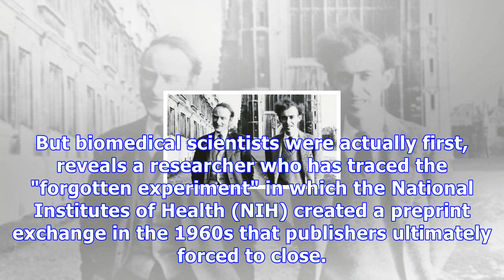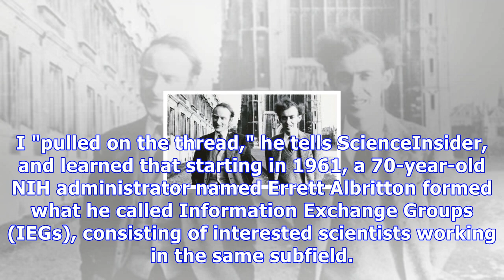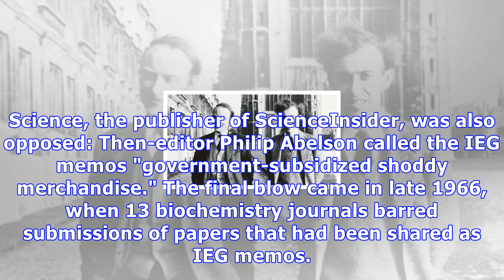In a 'forgotten experiment,' biologists almost launched the preprint revolution—5 decades ago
Francis Crick (left) was initially skeptical of the National Institutes of Health's 1960s preprint-sharing project, but later joined a preprint exchange group led by James Watson, with whom he discovered the structure of DNA.  In a 'forgotten experiment,' biologists almost launched the preprint revo...